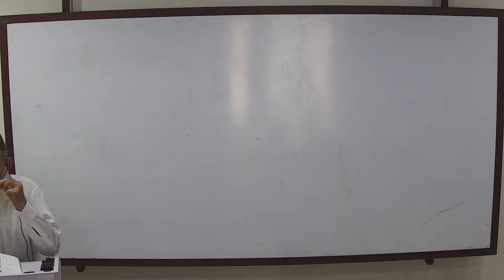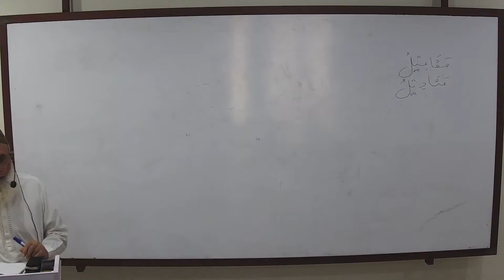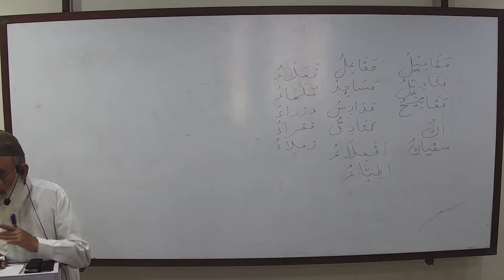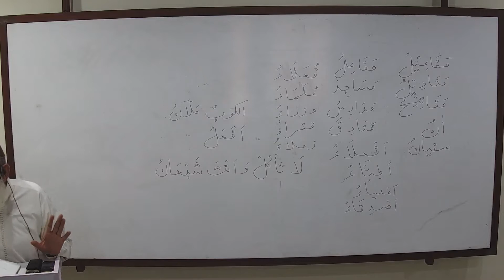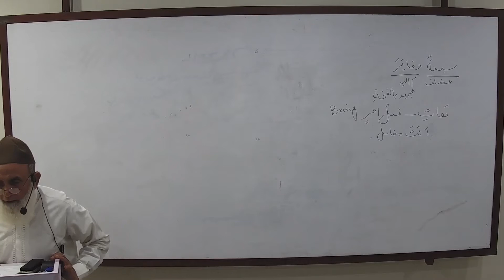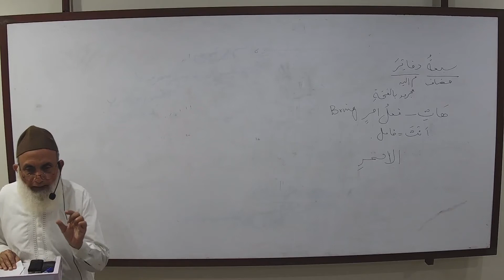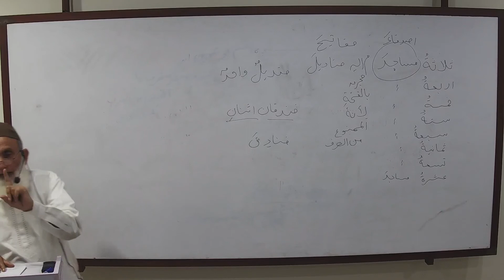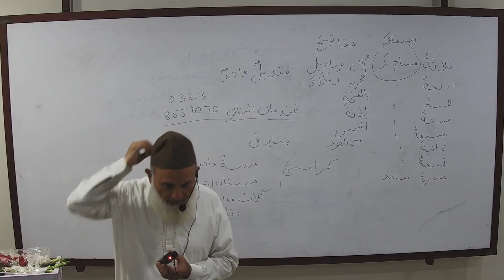Ustadh Shafaullah Malik Duroos Lughatul Arabia May 01 2019